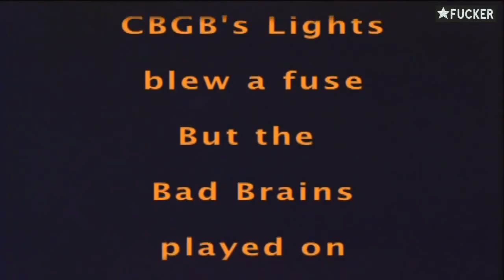Bad Brains Riot Squad 1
Bad Brains is an American hardcore punk band formed in Washington DC in 1977. They are widely regarded as among the pioneers of hardcore punk, though the band's members objected to this term to describe their music. They are also an adept reggae band, while later recordings featured elements of other genres like funk, heavy metal,hip hop and soul. Bad Brains are followers of the Rastafari movement.